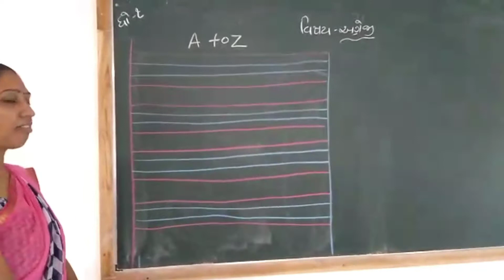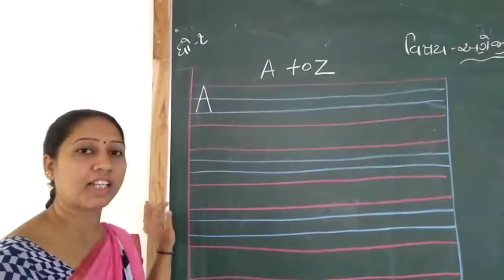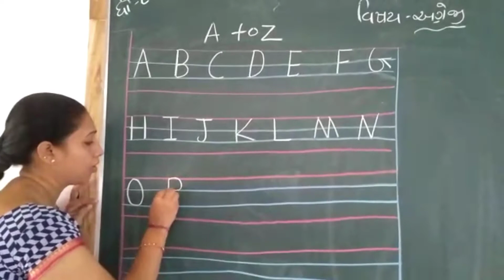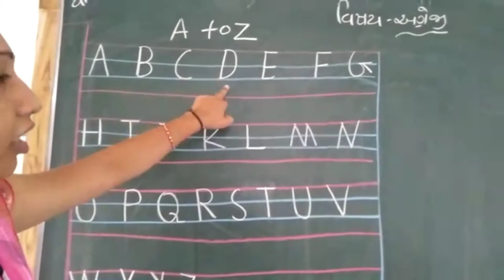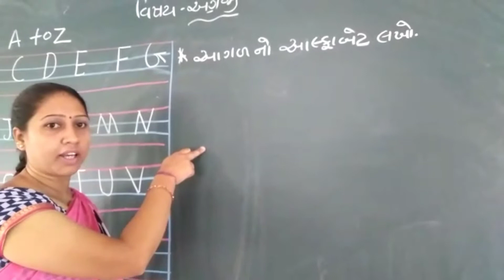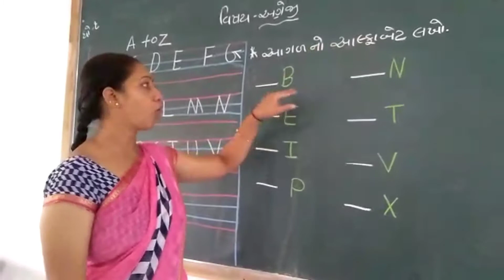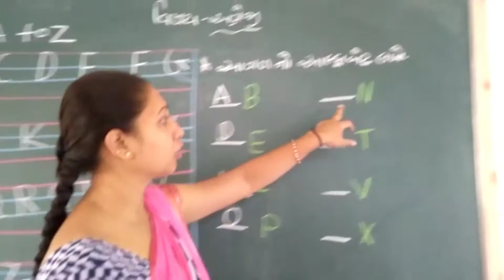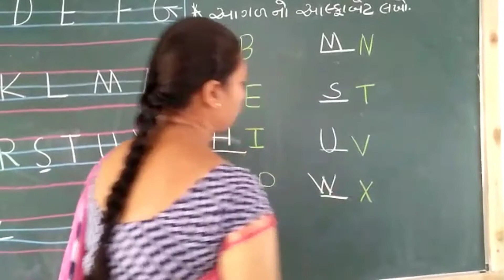subject-English priyanka prajapati